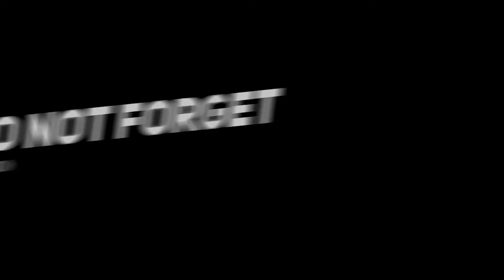40% Rise in Sexual Harassment Complaints in FY24? | Workplace Retaliation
40.4% Rise in Sexual Harassment Complaints in FY24? |  Workplace Retaliation

Advocate, Jayant Bakshi
Founder and Managing Partner, Solcom Law, and SolvingComplexities
Samriti Makkar Midha
Co-founder, Equilibrio Advisory LLP
Psychologist & Advisor & Trainer (PoSH)